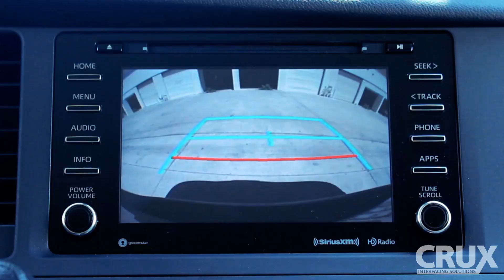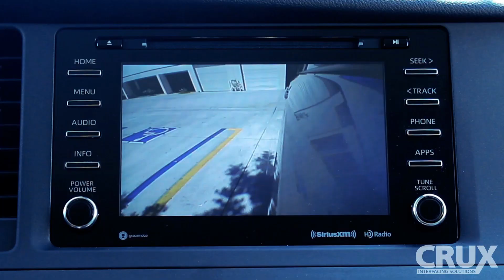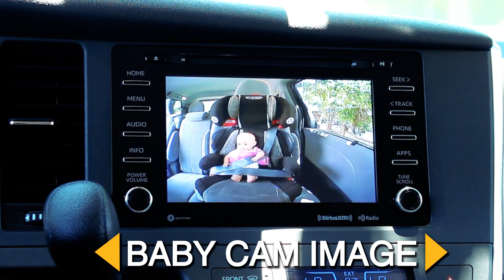RFM-TYS |Multi View Integration with A/V Input and Side Mirror Mounted Cameras for Toyota Sienna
This product adds a reverse camera input, 6 video plus 1 audio/video inputs. This unit uses steering wheel control buttons to toggle between the different sources on inputs. The turn signals automatically trigger the corresponding side cameras. Turn signal camera trigger can be turned on or off by using the SWC button.

This product combines 3 of our product categories in 1 piece. Multi-video integration (6 video inputs), smartphone connectivity wired or wireless (1 A/V input), & Video in Motion.

Cameras available and sold separately:
1. CLP-12 License Plate Mount Camera
2. CFF-01 Bullet Type Front Camera
(Recommended)
3. CSV-TYS Sienna Side Mirror Camera
4. CUL-04 Lip Mount Camera
5. CFF-02 Square Body Front Camera
6. CFF-03 Grille Mount Front Camera
7. CUL-16 Lip Mount Camera